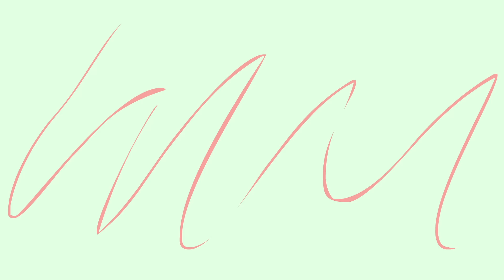Gak Bisa Berenti Ngobrol